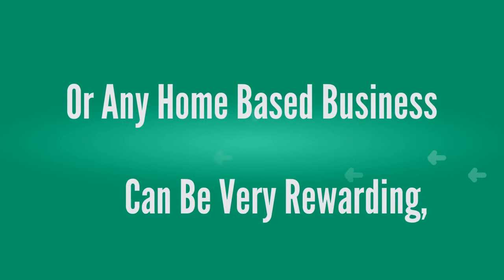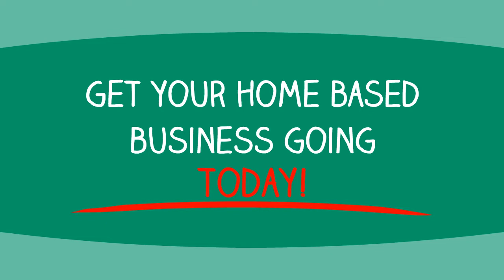Home Based Business In Qatar - GUARANTEED SUCCESS!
Home Based Business In Qatar

like yourself!

Skype: vaidottas1